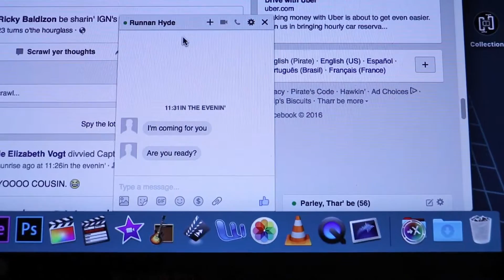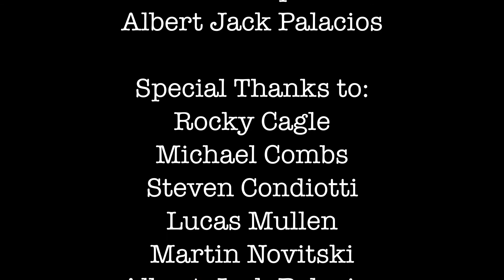RUN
Before you can hide, you have to run.

Created by Moody House Productions at San Francisco State University in 2016 as part of Campus MovieFest, the world’s largest student film festival.

Cast & Crew :
Jack Moody - Captain, Director, Editor, Cinematographer
with
Albert Jack Palacios - Lead Composer
Martin Novitski - Actor

Make sure to check out this video and thousands more on the Campus MovieFest